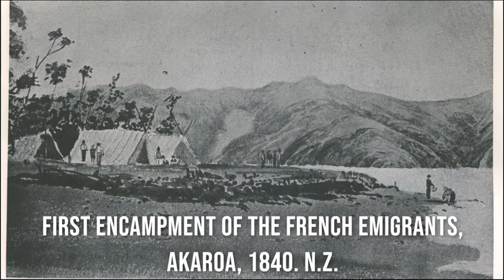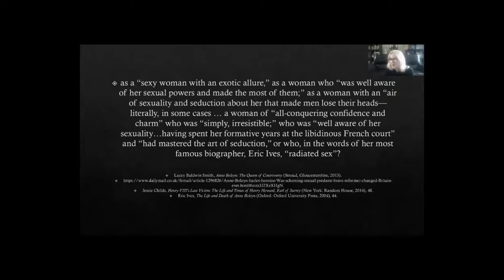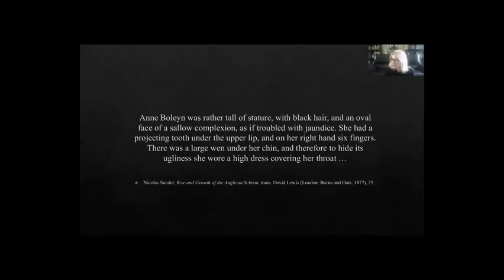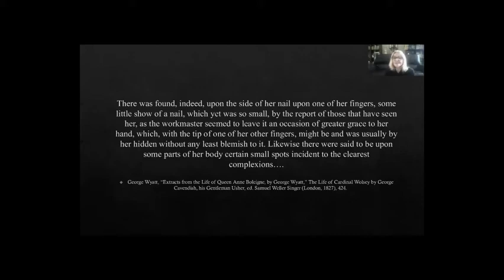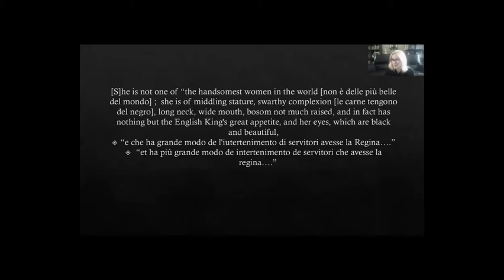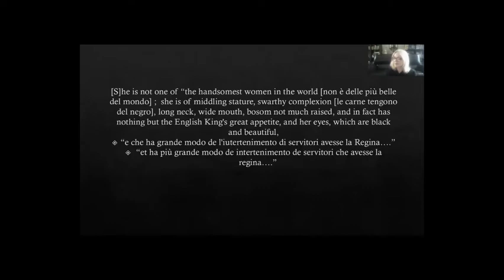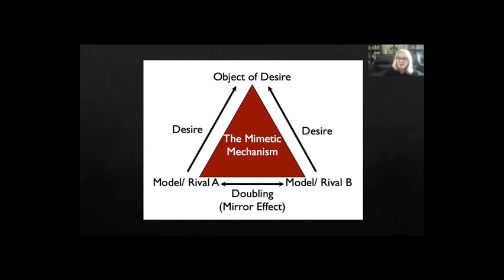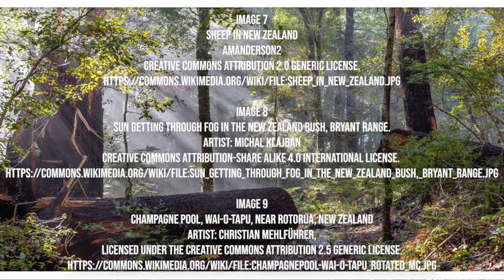Tracy Adams, "Anne Boleyn, Sex Appeal, and the French Concept of 'Grace'"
H-France Salon

2020 George Rudé Society and the Society for French Historical Studies
Panel 3 - Female Beauty, the Pleasure and Pain

Tracy Adams, University of Auckland
Presentation: Anne Boleyn, Sex Appeal, and the French Concept of “Grace”

Tracy Adams is professor of European Languages and Literatures at the University of Auckland. She publishes on noble women of the late Middle Ages and Early Modern Period.